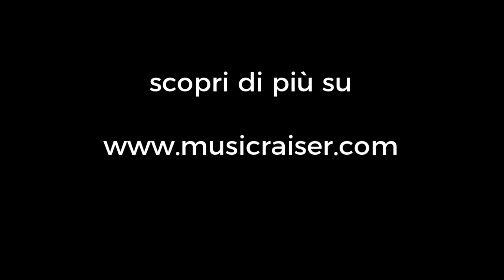Campagna di Crowdfunding. Come raggiungere l'obiettivo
Siamo partiti, la campagna è online, è LIVE. In questo video gli aspetti che devi curare per portare in fondo la tua campagna con successo:

- Tieni aggiornati i tuoi contatti, documenta il lavoro in studio e pubblica continuamente. In questo modo puoi creare interesse sulla tua campagna, giustificare la richiesta perché le persone vedono in diretta cosa farai con i soldi che ricevi e inoltre hai contenuti nuovi da pubblicare sulla tua pagina e sui tuoi profili.

- Invia messaggi ai tuoi contatti, ma senza essere stressante né insistente. Se credi che qualcuno non contribuirà economicamente, puoi sempre chiedergli di condividere la tua campagna sulla tua bacheca; può essere un gesto molto utile ed importante. Preparati anche una piccola descrizione, per evitare che sia condiviso soltanto in link che renderebbe il gesto privo di efficacia.

- Spiega bene come si fa a contribuire, non trascurare gli aspetti tecnici della questione e non dare per scontato che le persone abbiano dimestichezza con questo genere di operazioni. Nella maggior parte dei casi non è così.

- Tieni conto che la campagna ha le sue fasi e i contributi tendono a concentrarsi all'inizio e alla fine. Non dermordere nella fase centrale e continua a portare avanti il lavoro per alimentare l'interesse verso la tua campagna e aumentare le probabilità di successo.
Se vuoi realizzare i tuoi progetti musicali, il Crowdfunding può essere un buon modo per riuscirci. In collaborazione con Musicraiser , DJ Nejo racconta in questo video come organizzarsi al meglio appena la tua campagna è partita per riuscire a raggiungere l'obiettivo con successo.

Come creare e gistire il Crowdfunding per la tua musica con successo.

Music : Paul Cutie and DJ Nejo - A Brand New Start

Nuovi Video